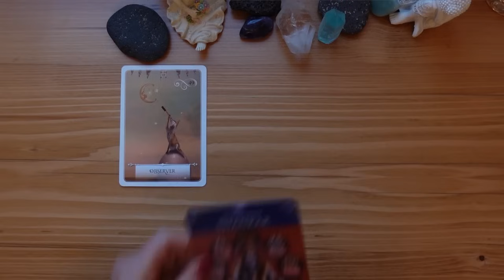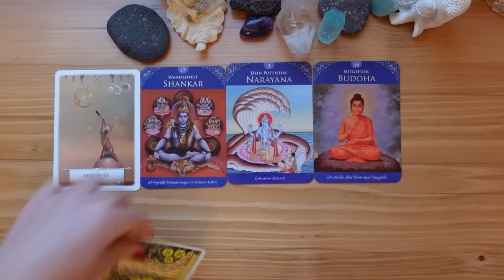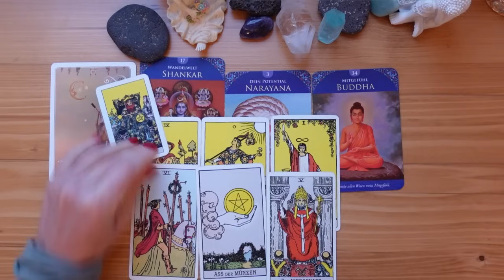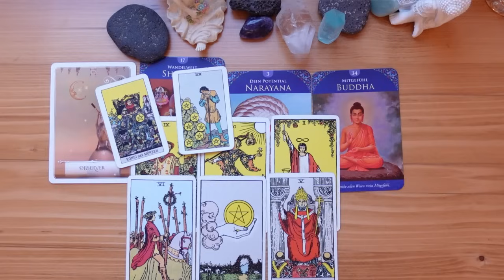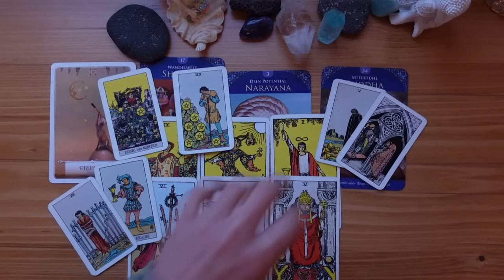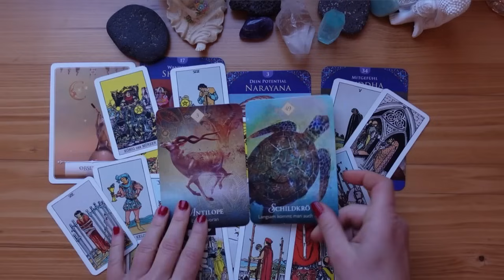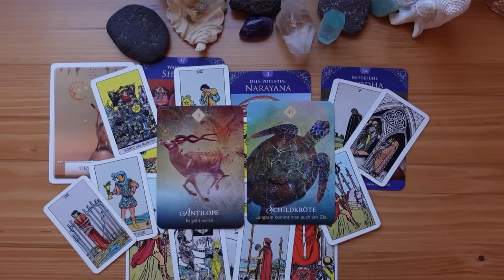BOTSCHAFT 💌 Von einer ENTTÄUSCHUNG REIN ins GLÜCK ❤️ Große CHANCE für dich!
Befreie dein grenzenloses Potenzial - Wie du dein Schicksal selbst in die Hand nimmst:

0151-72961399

mindsetart_coaching

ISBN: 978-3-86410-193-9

Namaste ❣️
Deine Sunny ☀️